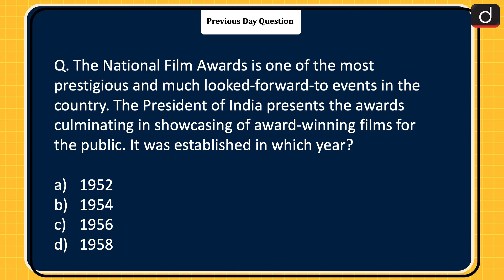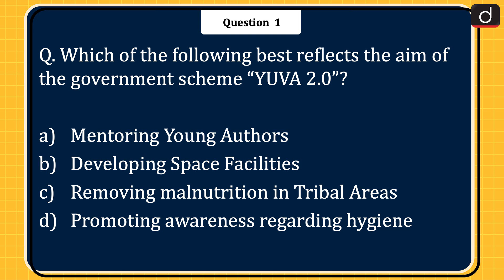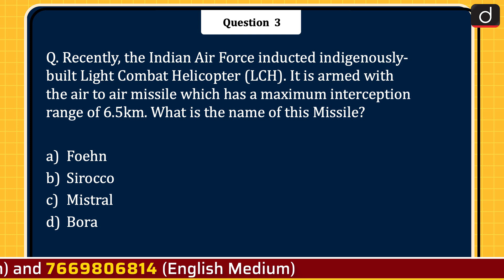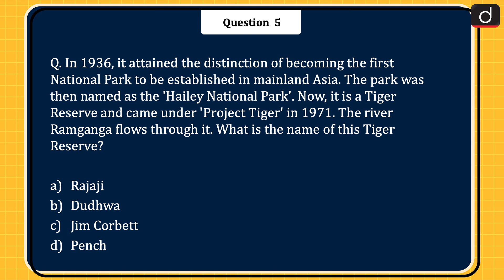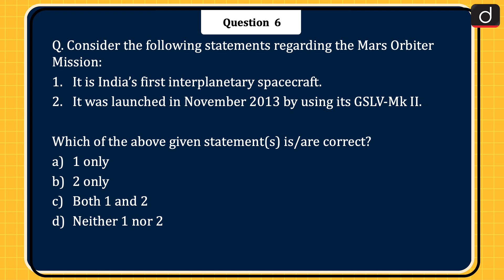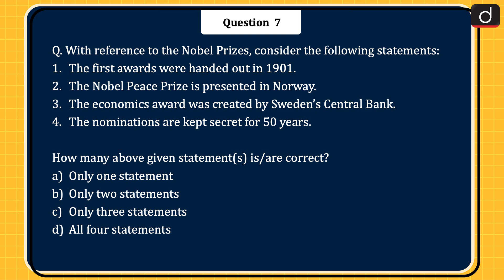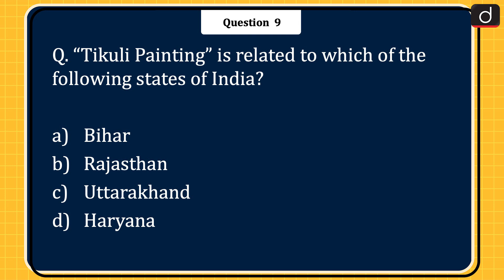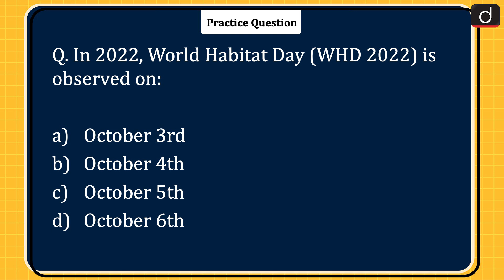Today’s GK – 04 October 2022 | Drishti IAS English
1. YUVA 2.0 scheme
2. Powhiri ceremony
3. MISTRAL missile
4. Indian Silverbill
5. 'Corbett National Park'
6. Mars Orbiter Mission
7. Nobel Prizes
8. Sustainable Development Goals Action Awards
9. Tikuli Painting
10. Pukhoor Embroidery
11. World Habitat Day